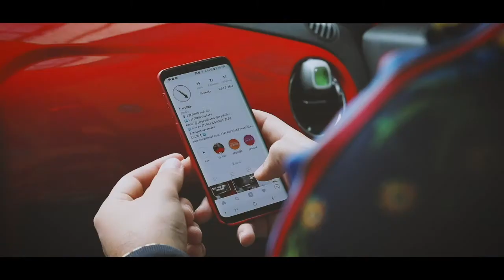Hispanic Women Cheat More! | IMDOWN_TV | EP: #75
Camera: Samsung Galaxy S7 edge
Tripod: Arikon
Microphone: Rhode videomic me
Lights: Neewer ring light